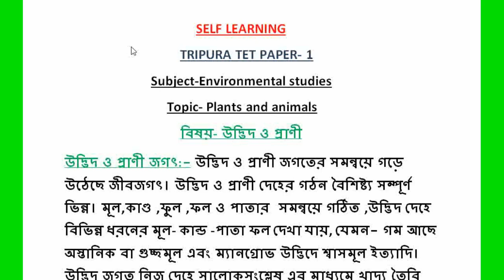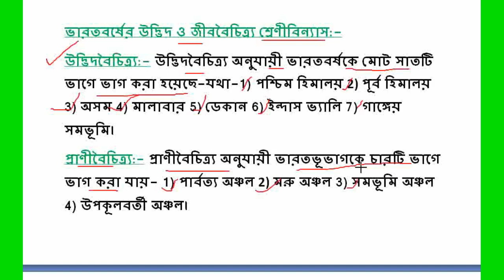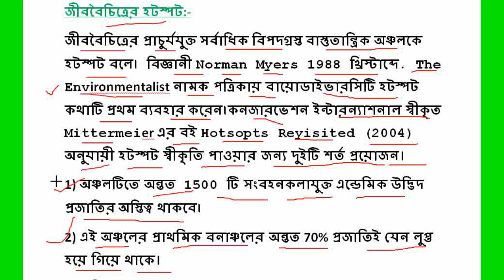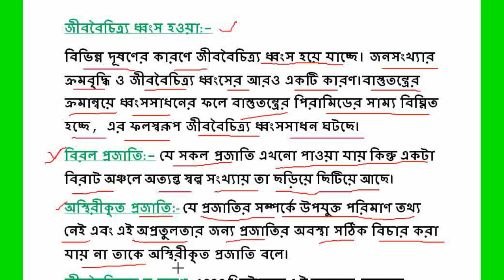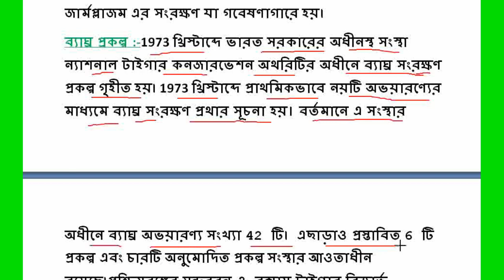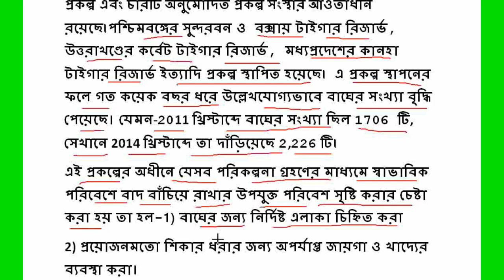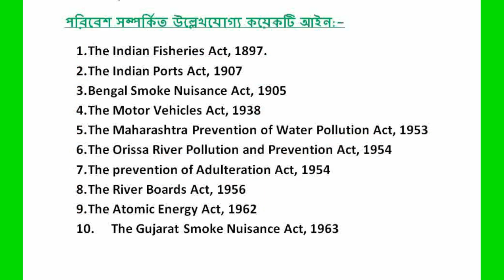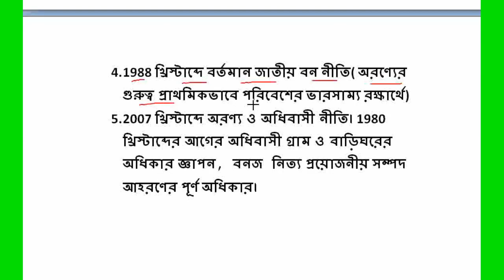TRIPURA TET//PAPER- 1//Environmental Studies//Plants and Animals